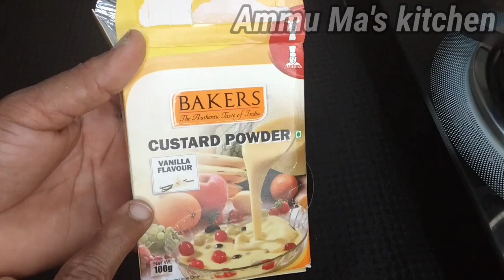கொஞ்சம் பாலில் பலவிதமான பழங்கள் சேர்த்து இப்படி செய்யலாமே